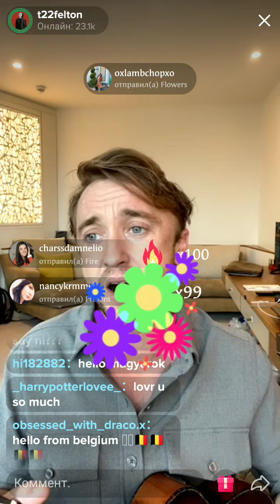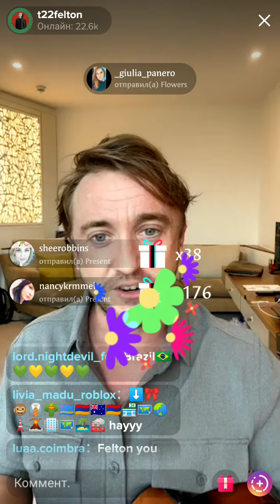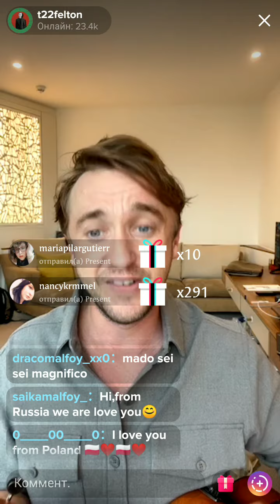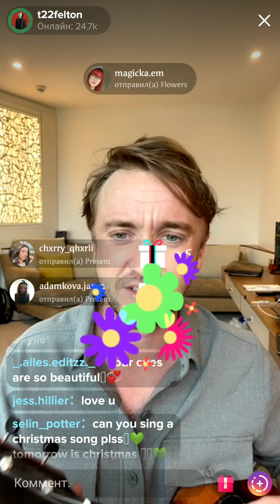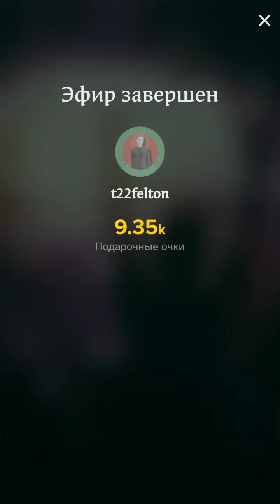Tom Felton live on Tiktok, December 23, 2020